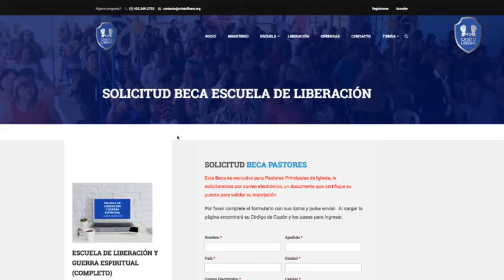BECA PARA PASTORES, PARA ESTUDIAR GUERRA ESPIRITUAL ONLINE.